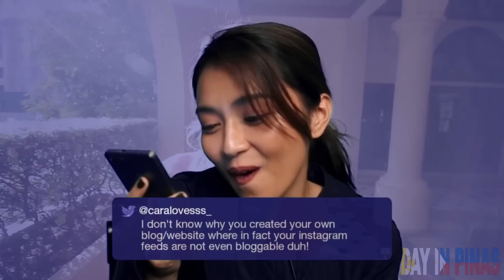Kathryn Bernardo Decided to Read All Rude Comments About Her... Her Reaction?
TOPIC:
Kathryn Bernardo has been the most and still one of the best actress in her generation. Her great acting skills together with her gorgeous beauty really is indisputable. No one couldn't agree more that she really has a nice heart.

But still, there are people who are only doing is to hate and bash her, especially on the internet, so she decided to read all the mean and rude comments of the netizens regarding to her appearance and attitude.

This YouTube video from Preview Mag trends online, especially on Facebook on how Kathryn read all about rude stuffs that other people says about her, watch and listen to her answer to all these.

The video is entitled 'Kathryn Bernardo Reads Mean Comments'. Yes, as an artist, Kathryn Bernardo decided to read mean comments from her bashers.

CopyRights 2015 Todayinpinas Edited with background effect